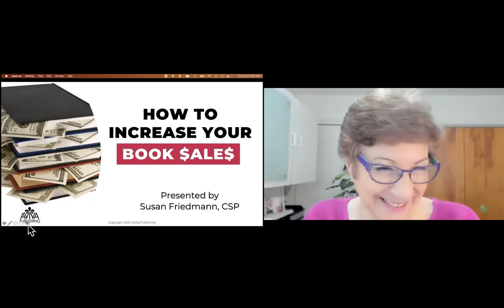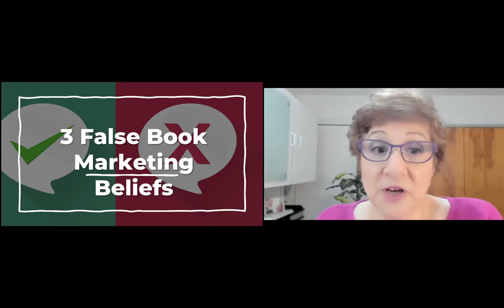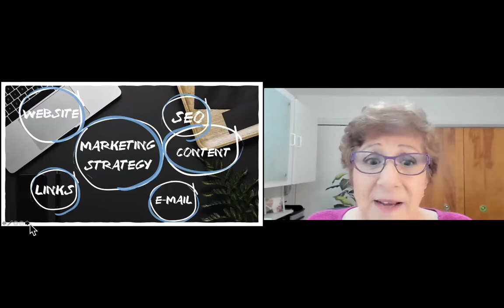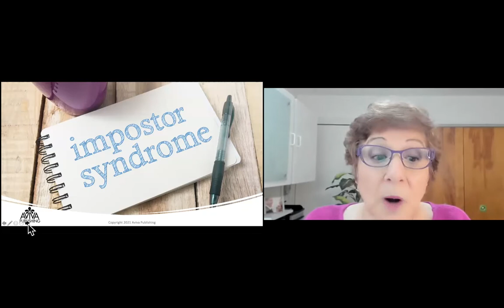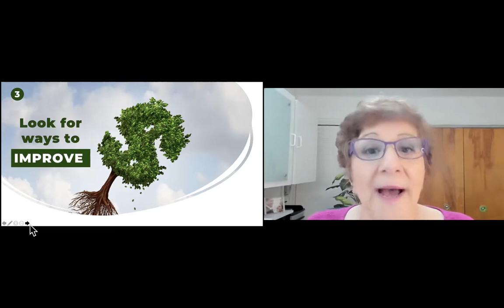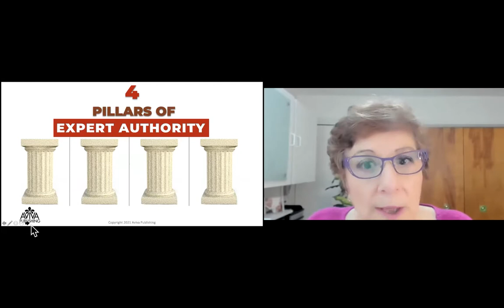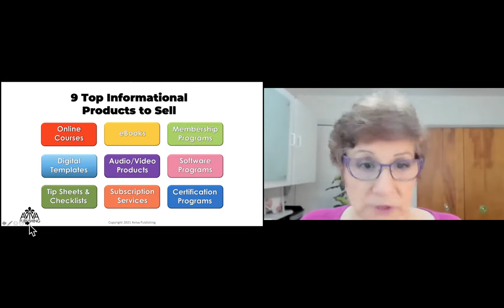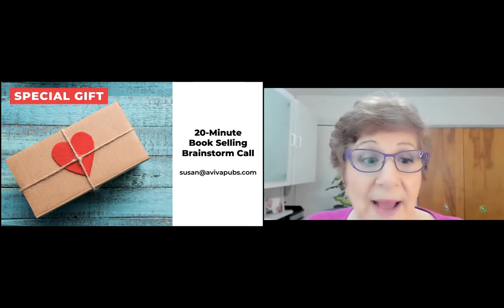How to increase your non fiction book sales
In “How to increase your non-fiction book sales” you’ll learn from Susan Friedmann how to find the RIGHT niche market packed with your ideal clients where you can easily go from invisible to visible and put money in your bank. If you have a valuable message, knowledge, or wisdom to impact and serve other people, this video is a “must” to watch. You’ll learn from Susan Friedmann how to:

• Transition from a struggling, invisible and unknown non-fiction author to getting known and paid for your expertise.
• Leverage the power of your message to build and strengthen a lucrative business.
• Apply a proven system to create and implement a step-by-step plan to demonstrate your unique value to your ideal clients.

You’ll enjoy 3 takeaways:
• 3 easy solutions to transform your book from invisible to visible.
• 3 biggest challenges to avoid that can stand in the way of your book marketing success.
• 4 essential tools to help open doors to speaking, training, and coaching opportunities.

Speaker’s bio
For over 30 years, Susan Friedmann, CSP (Certified Speaking Professional) has traveled the world training and coaching entrepreneurs how to wipe out sameness and add vitality and differentiation to their marketing. Through her company, Aviva Publishing, she’s guided hundreds of non-fiction authors, to use their book to become a recognized expert authority in their field.

Susan has written 17 books and sold over 500,000 copies of her first book. Her international best-sellers include “Meeting & Event Planning for Dummies,” and “Riches in Niches: How to Make it BIG in a small Market.”

Susan hosts the award-winning podcast, Book Marketing Mentors.

“How to increase your non-fiction book sales” was delivered at the Vancouver Business Network Meetup (“VBN”) on October 5, 2021. VBN is one of the 21 Meetups that together form the Entrepreneurs International Network (“EIN”). VBN holds a Meetup every Tuesday evening. During this Meetup an expert delivers a one-hour workshop on a topic that is relevant to entrepreneurs. This workshop is recorded and made available on this channel to support entrepreneurs build better businesses.